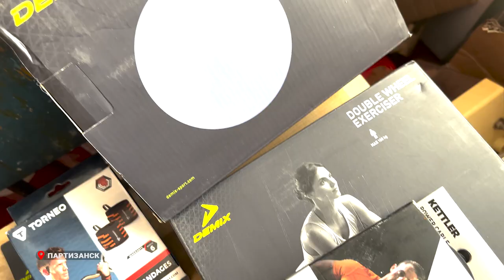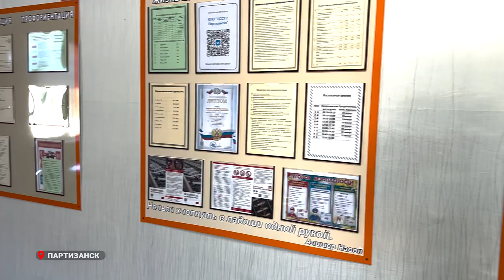АНО помощи детям «Мосты Добра» посетила Центр содействия семейному устройству.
10 декабря автономная некоммерческая организация помощи детям «Мосты Добра» посетила Центр содействия семейному устройству г.Партизанска, куда неделей ранее было доставлено оборудование для организации спортивного зала для детей.